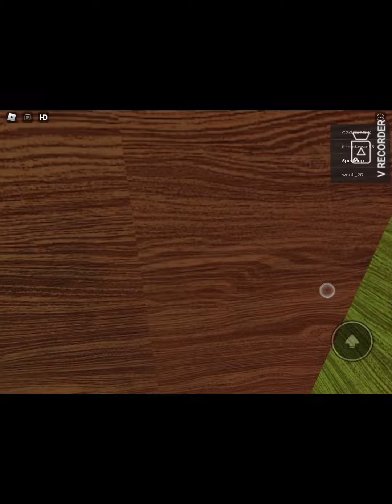Speedrun doorbutbad กัน